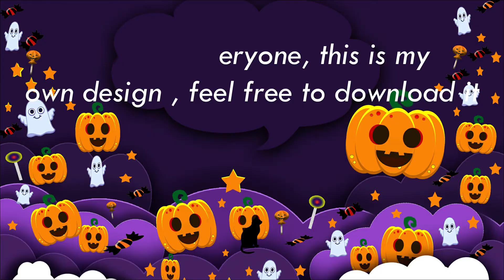Happy Halloween 2022 Free Video Opener